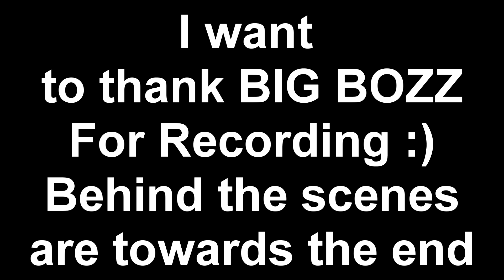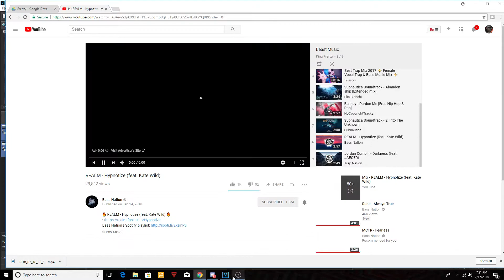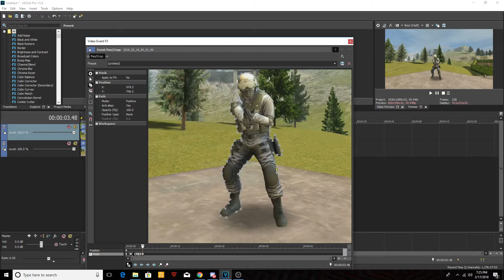Forward Assault - Color Changing Character (EDIT)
▬▬▬▬▬▬▬▬▬ஜ۩۞۩ஜ▬▬▬▬▬▬▬▬
▓▓▓▒▒▒░░░ Open This Description ░░░▒▒▒▓▓▓
▬▬▬▬▬▬▬▬▬ஜ۩۞۩ஜ▬▬▬▬▬▬▬▬
Forward Assault is a new multiplayer FPS shooter. This first-person shooter features tactical gameplay, high-quality graphics, and fast-paced action. There are many guns you can choose from, and more to come. Fight as the counter terrorist CT team or the terrorist team and plant or defuse the bomb. Play on strategic-based tactical maps and bring your team to victory.

Sumbit Clip to Top5 Plays